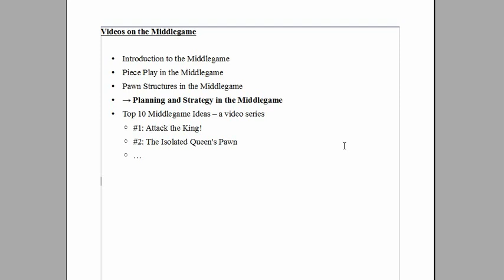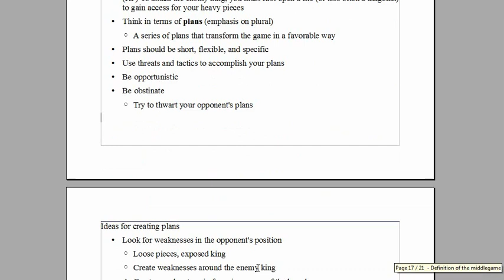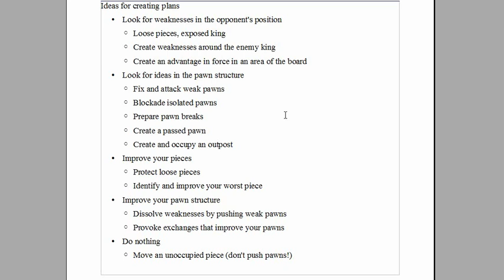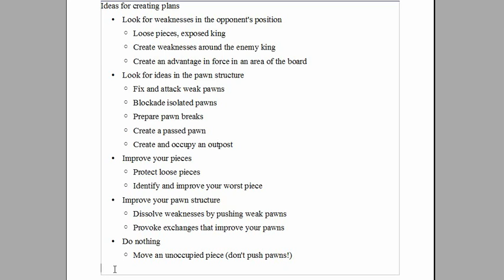Planning and Strategy in the Middlegame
This is the final video in a four video sequence that provides an overview of the middlegame in chess.  The video concludes with a nice game by Capablanca, with his annotations, to illustrate planning and strategy in action.  The game and annotations are from chessgames.com
I continue the discussion of planning and strategy in the middlegame in these postmortem videos